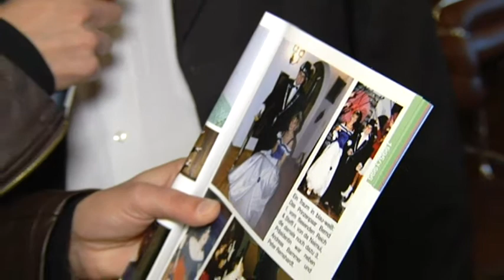Ortschaft der Woche: Gmund am Tegernsee Faschingsverein Seegeister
Ortschaft der Woche: Gmund am Tegernsee (Dürnbach) Faschingsverein Seegeister